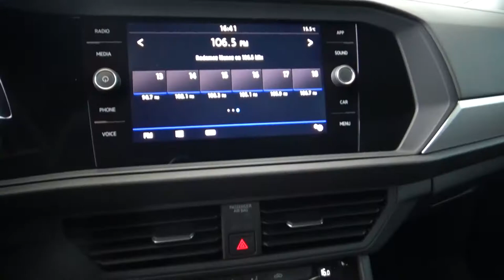Volkswagen / Jetta / 2019 - 3190